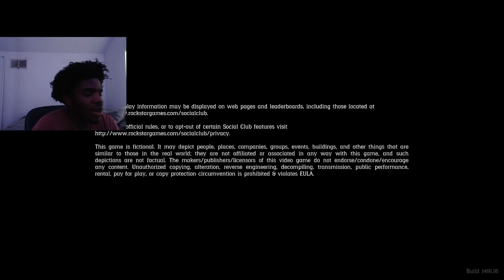Red Dead Redemption 2 - Episode 26 (Arthur the Master of stealth and love)